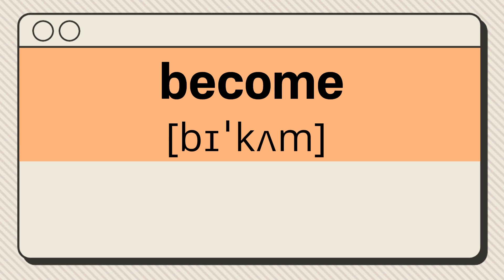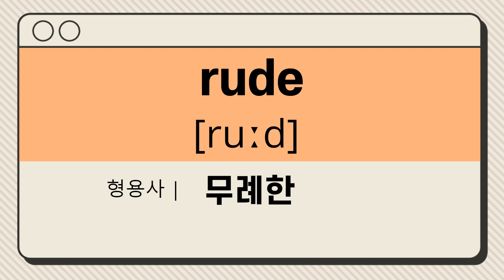[센트럴영어]Day10온라인단어장|하루7개씩꾸준히듣기|기초단어부터 필수영단어까지|오늘의영단어10일차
1.become 기초영단어
2.shun 원어민필수단어
3.difficult 기초영단어
4.hop 원어민필수단어
5.interesting 기초영단어
6.grueling 원어민필수단어
7.rude 기초영단어